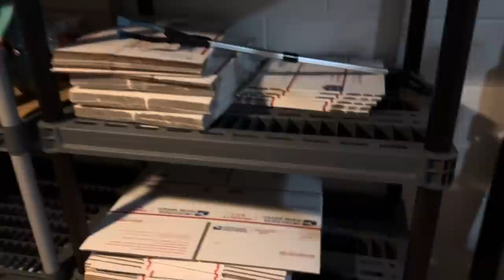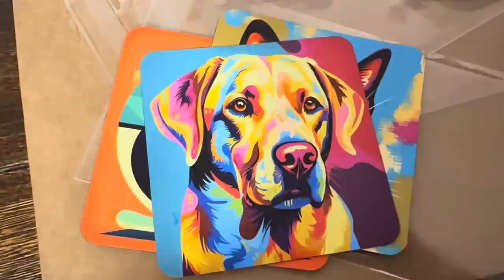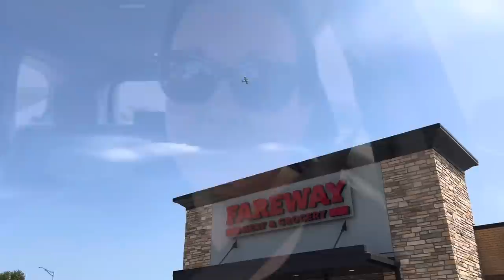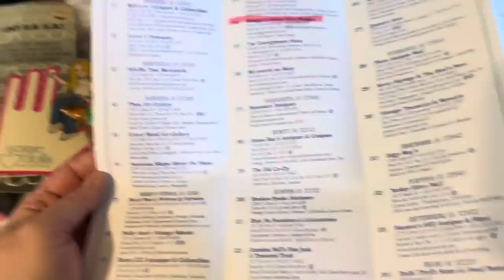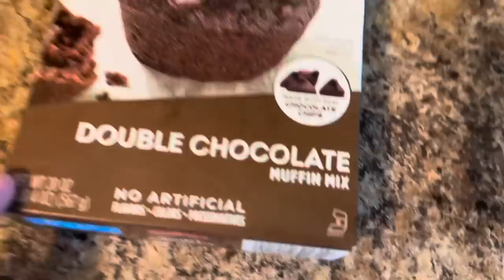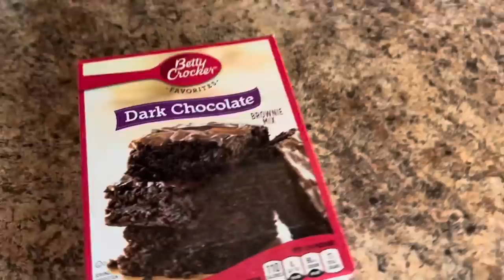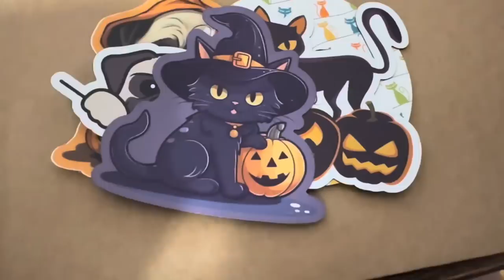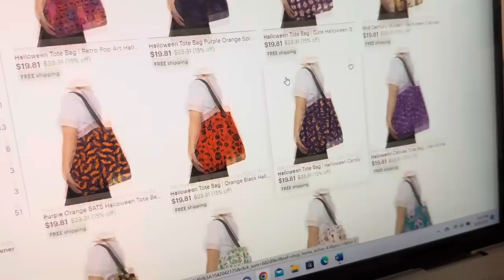MOVING MY OFFICE | Plus Grocery Shopping, Baking Muffins & Shipping Orders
My ETSY sticker and magnet shop

My ETSY print-on-demand shop